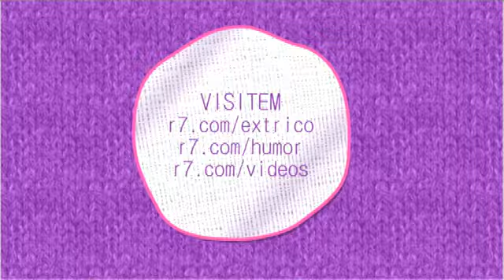Aprendiz Celebridades: "Beth Szafir é a grande aposta", aponta Lele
Lele e Fefito destacaram que a socialite pode ser o grande destaque do Aprendiz Celebridades. A dupla ainda comentou sobre os outros participantes da nova disputa. Veja!